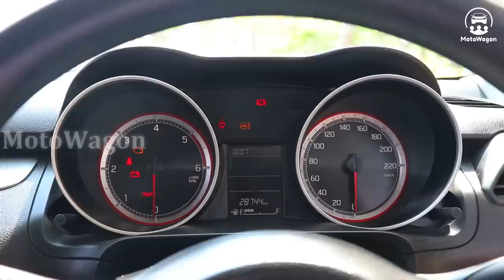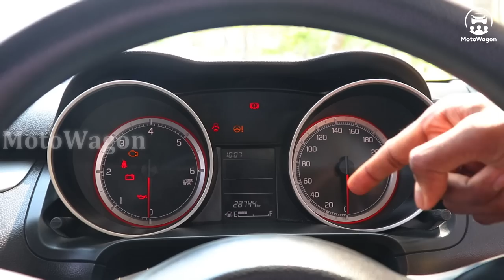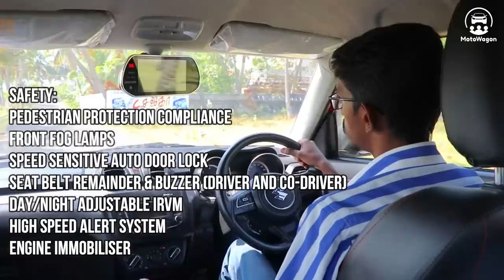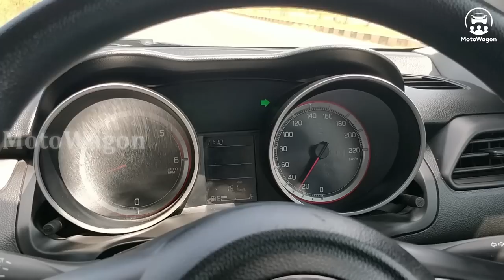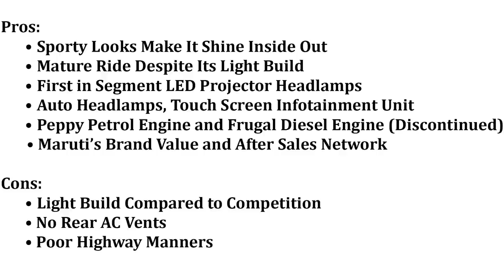Maruti Suzuki Swift - Why People Love It - Tamil Review - MotoWagon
Hi viewers,

In this video we review the ever popular and peppy Maruti Swift.